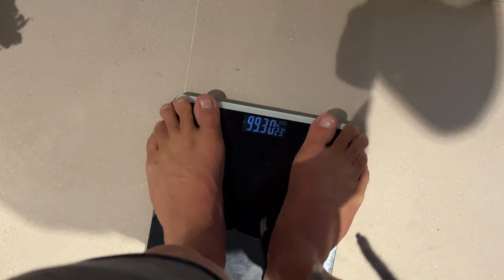don't quit the gym today bro.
Watch this 9 minute vid before you decide to quit.

Want me to personally help you get in shape as quickly as possible?